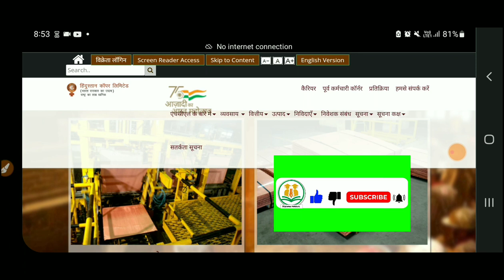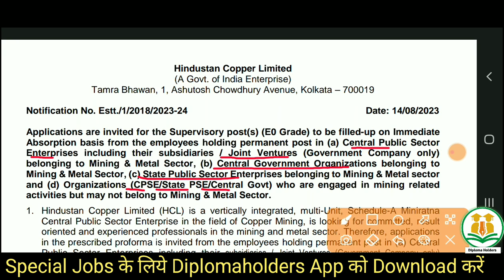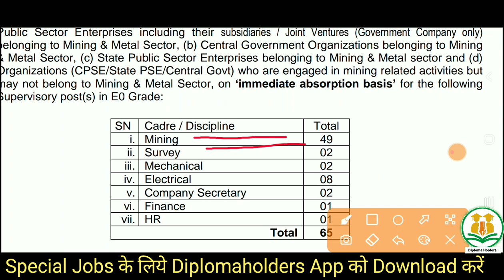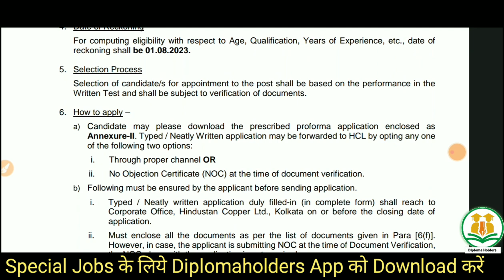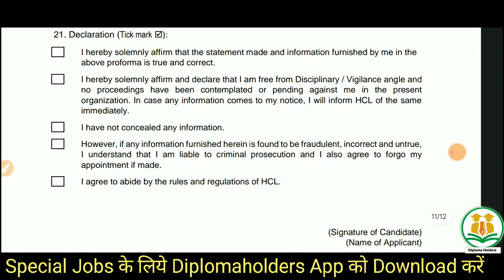Hindustan Copper Ltd JE Recruitment 2023 | Diploma, B.Tech | HCL JE Vacancy 2023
Also Follow⤵️⤵️

✔️ offline apply karna hai⤵️⤵️